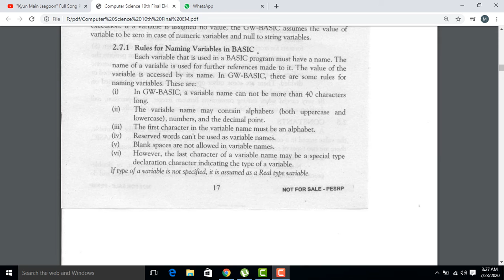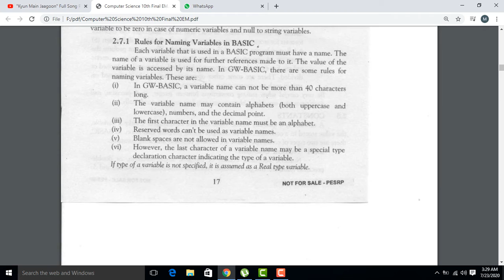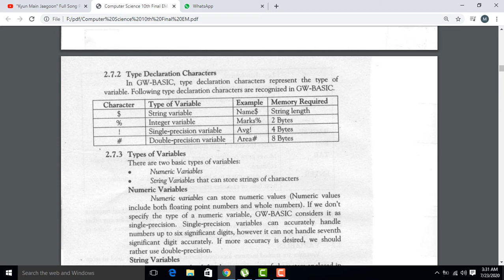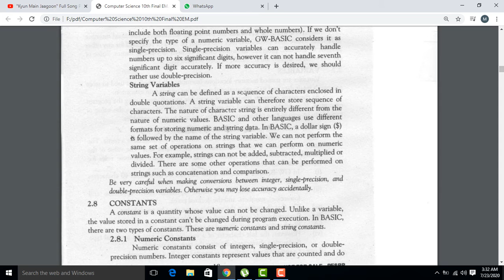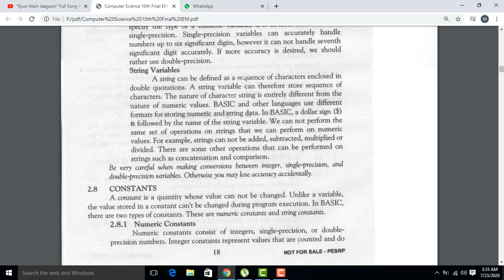Computer Science | Class 10th | Chap#2 | Lect-5